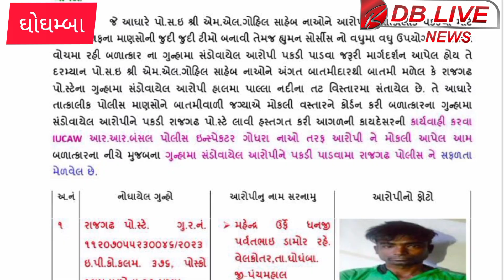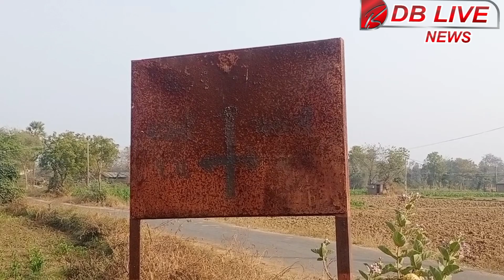બળાત્કાર ના ગુના ના આરોપી ને ગણતરી ના કલાકો માં ઝડપી ને જેલ ના સળિયા પાછળ ધકેલતી રાજગઢ પોલીસ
બળાત્કાર ના ગુના ના આરોપી ને ગણતરી ના કલાકો માં ઝડપી ને જેલ ના સળિયા પાછળ ધકેલતી રાજગઢ પોલીસ#પોકસો એક્ટ#બળાત્કાર ની ઘટનાdbliveghoghamba rajgadh police